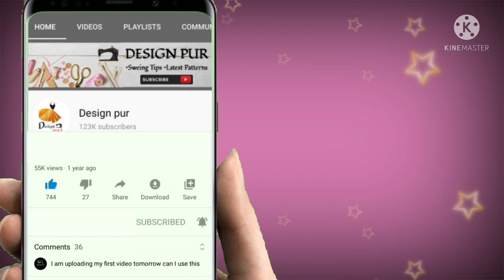Very popular blouse back neck design || cutting and stitching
Welcome to Design pur

Very popular back neck blouse design

1.blouse designs
2. blouse designs 2020
3. Easy patchwork blouse back neck design
4. Patchwork blouse design
5. Patchwork blouse design pattern
6. Cutting and stitching back neck
7. Simple and easy designer blouse back neck
8. blouse lace design
9. Model blouse design
10. Bridal blouse design
11. Paithani sarre blouse design
12. Cotton sarre blouse design
13. silk Saree blouse design
14. Blouse design 2021
15. latest blouse design